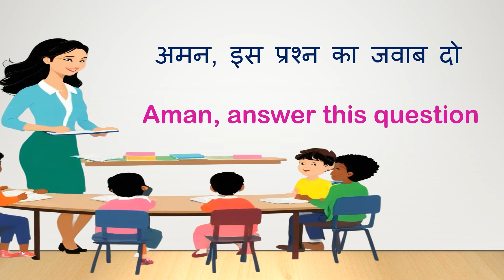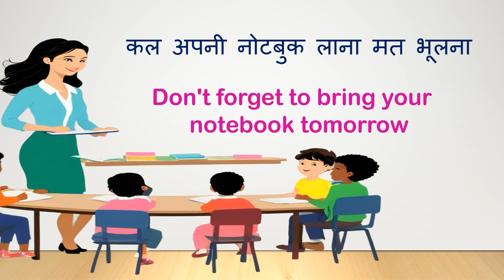50+ Classroom English Sentences |Daily use English in school for teachers | Part 2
50+ Classroom English Sentences | Daily Use English In School |Daily use English in school for teachers |

In this video lesson Classroom English Sentences are explained
by Heena fatima in simple language with easy and daily use examples.
In this Spoken class you will learn "Classroom English Sentences"
Through this video class you can learn Social Media Chatting In English.
This English Tutorial is helpful for Indians/Pakistanis and other non-natives who want to learn
and improve their English.

This video will be very beneficial for the teachers and students of English.
We have used such examples that are easy to understand and you can use them in your daily life as it is.
You just need to understand the concept and adopt it in your daily conversation and build up your confidence.

So let's learn English with SF Spoken English.

1)Classroom English Sentences
2)Daily Use English In School
3)Daily use English in school for teachers
4)Basic English for teachers
5)spoken english for teachers
6)basic English sentences for teachers
7)teachers english
8)English conversation for teachers
9)classroom english for teachers
10)classroom english
11)classroom english speaking
12)English conversation between students and teacher
13)classroom language for teachers
14)classroom language